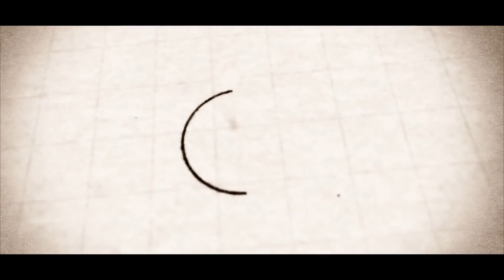It All Starts With Trust : Epic Omaha Nebraska Landscape with Fire Table-H&H Lawn and Landscape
Christina Kudym, an Elkhorn, Nebraska residence speaks about the results of her new backyard patio landscape built upon natural stone block and complimented by an epic fire table. Her family's outdoor space is the talk of the Fire Ridge neighborhood! H&H Lawn and Landscape is proud to have served such a customer that values craftsmanship, detail and precision. We helped turn Christina's outdoor living space from an idea to a reality.